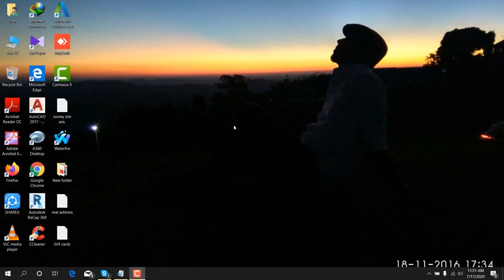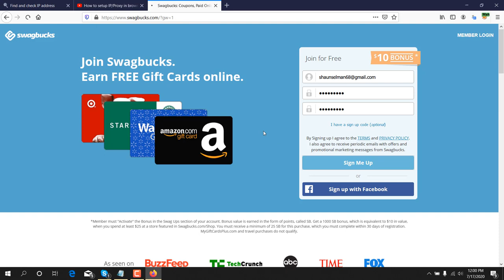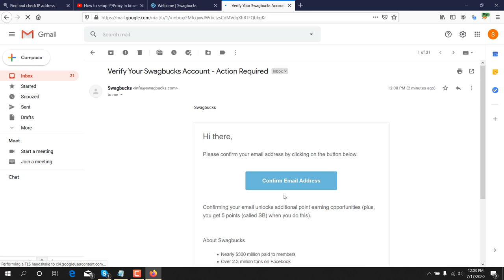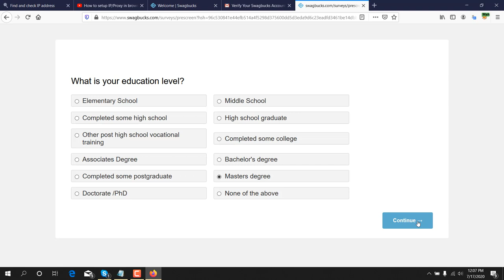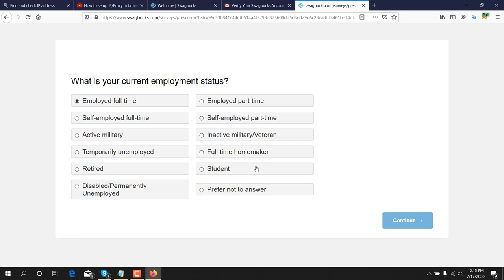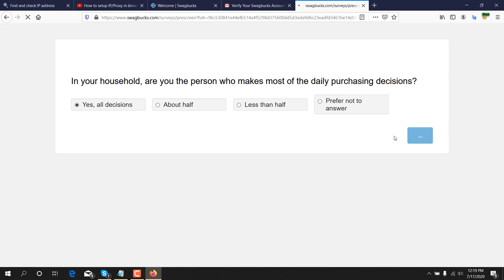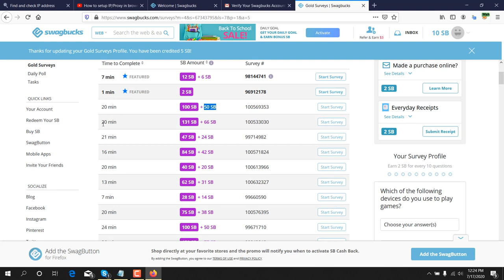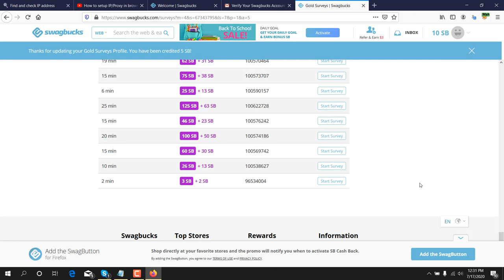How To Create Swagbucks Account 2023 . Swagbucks Guidelines (A-Z).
Swagbucks

GoBranded

inboxdollars

How to create Swagbucks account. Swagbucks Review (A-Z),